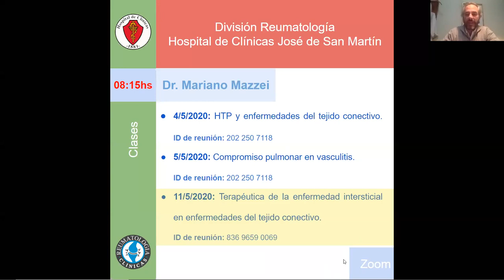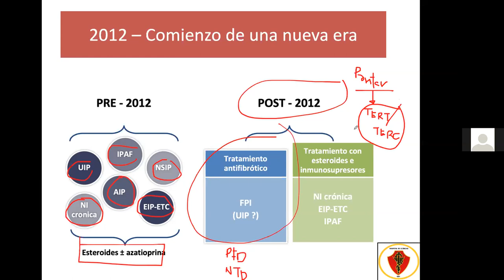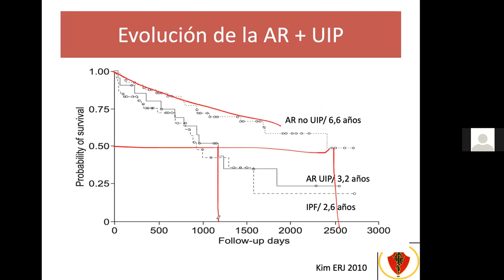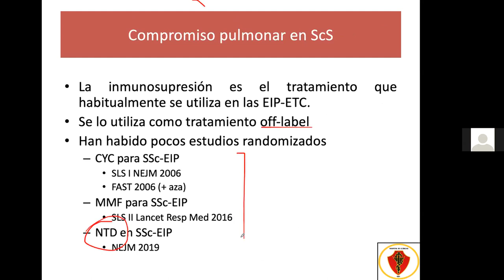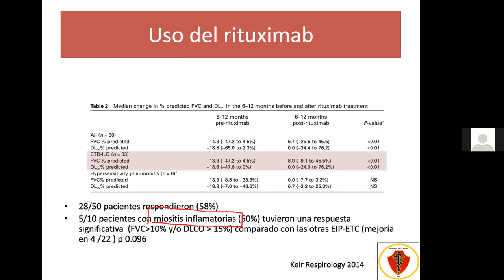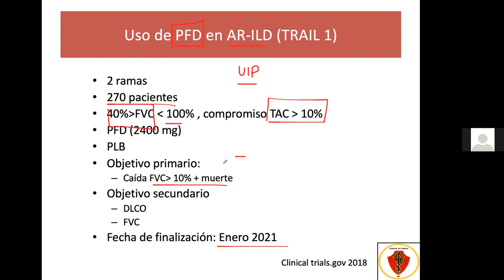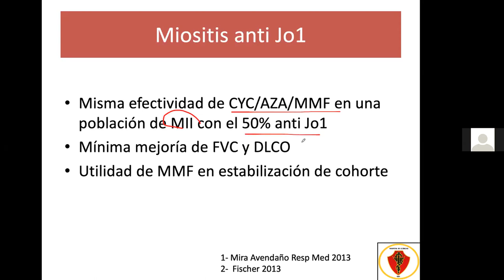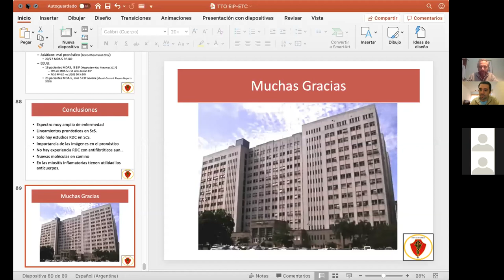Tratamiento de las intersticiopatías - Dr. Mariano Mazzei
Queremos agradecer al Dr. Mariano Mazzei por su tiempo y por disposición a la docencia.

Destinado: especialistas y residentes de medicina interna, neumonología y reumatología.

El Dr. Mariano Mazzei es especialista en medicina interna y neumonología (UBA). Además es médico de planta honorario de la Primera Cátedra de Medicina, Hospital de Clínicas José de San Martín, Universidad de Buenos Aires.